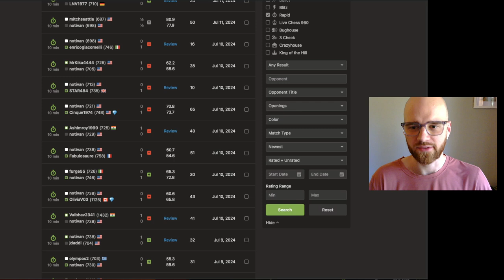Road to 1000 elo | Day 5 | Game 1 (689 elo)